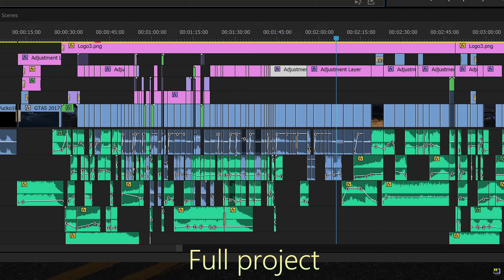GTA V - Fast & Furious 8 Wrecking Ball Scene [Behind the Scenes & Special Effects]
GTA V - Fast & Furious 8 Wrecking Ball Scene [Behind the Scenes]